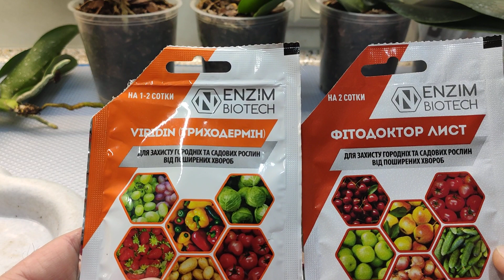Адаптация орхидей в домашние условия. (продолжение)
Последующие шаги, осмотр, зачистка и т.д.